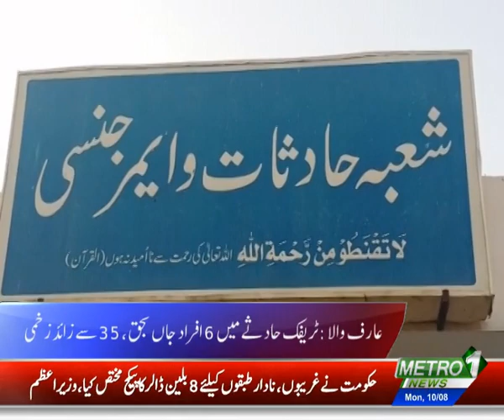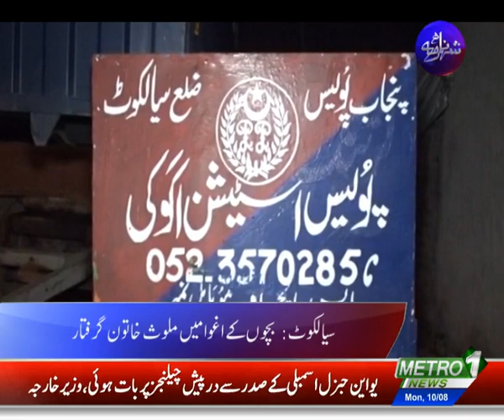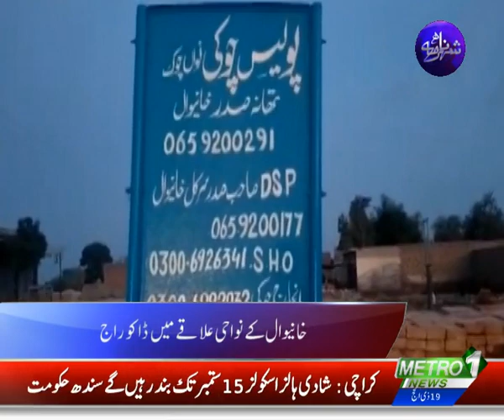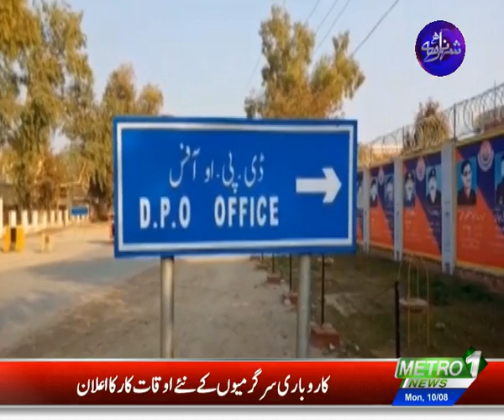SHEHAR NAMA | News Update | Metro1 News 10 Aug 2020